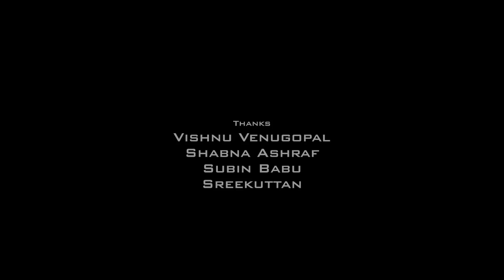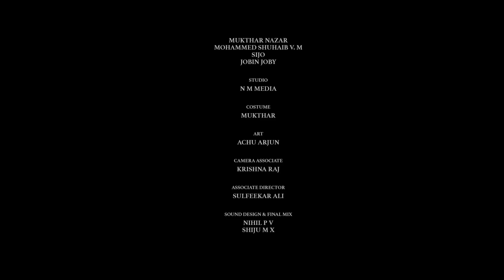Patient - രോഗി Malayalam Thriller Short Film | Shefeeq Rasheed | Shuhaib V M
Presenting you malayalam Thriller Short Film Patient  Directed By Shefeeq Rasheed

Direction : Shefeeq Rasheed
Written By : Shuhaib V M
Producer :  Wicked 4 Production
DOP : Vibin Saji
Editor : Linoy Varghese Paridayil
Art : Achu Arjun
Sound Nihil PV, Shiju MX
Camera Asso : Krishna Raj
Asso. Director : Sulfeekar Ali
Costume : Mukthar

Cast : Shuhaib V. M, Jobin Joby, Mukthar,  Sijo, Britto

|| ANTI-PIRACY WARNING ||